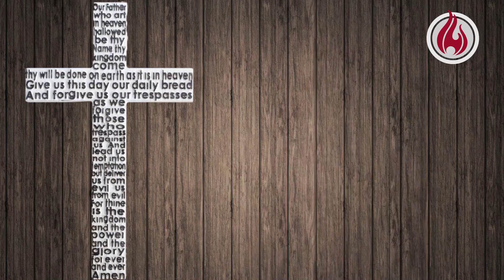17th Sunday in Ordinary Time- Sermon by Deacon James in Kannada- 28/7/2019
17th Sunday in Ordinary Time- Sermon by Deacon James